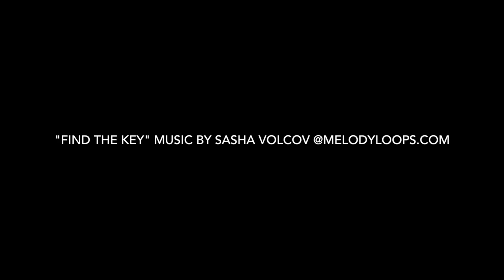How We Do - PE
A Traveling Tribe shares how they do PE in their schooling adventures while in Australia.